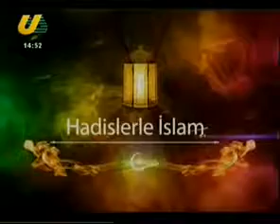HADİSLERLE İSLAM 02 07 2018